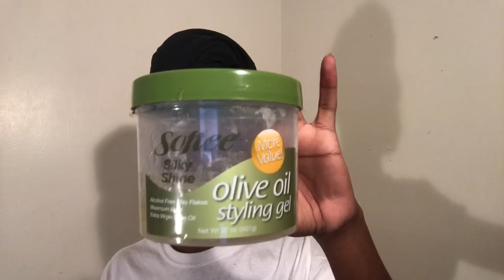Travis Scott Inspired Hair Tutorial | TRAVIS SCOTT, LIL YACHTY ASAP ROCKY BRAIDS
free uber code: jawunw4ue

[ Cool hats and BLM gear can be found on
my website. My goal is to provide people with
nice apparel for an inexpensive price! ]

the products I used this this video are the following...

+ e c o styler gel

+ s h e a butter

+ o l i v e oil

+ d e n m a n brush

the box braid look by using natural products and platting
tactics. Remeber you guys to always tie off your plats with
a rubber band!

+ I N S T A G R A M : @agoldable

+ S N A P C H A T : agoldable

( Go to my likes on soundcloud, that's where
all my lastes favorite tunes are! )